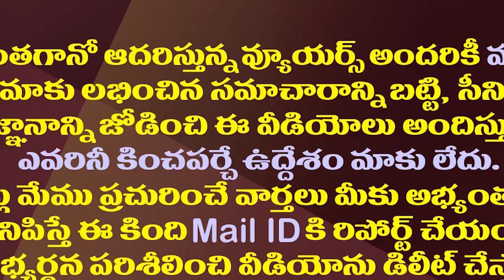కొడాలిVs వంగవీటి..గుడివాడలో మిత్రుల మధ్య పోటీ| Vangaveeti Radha Indications For Fight Against Kodali